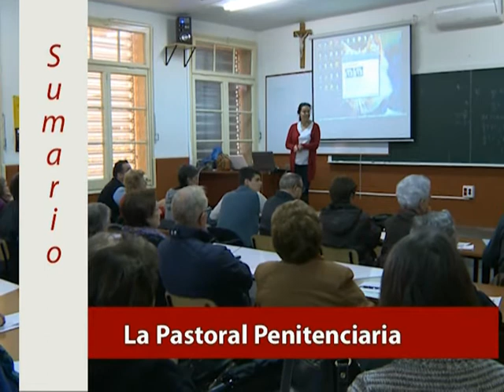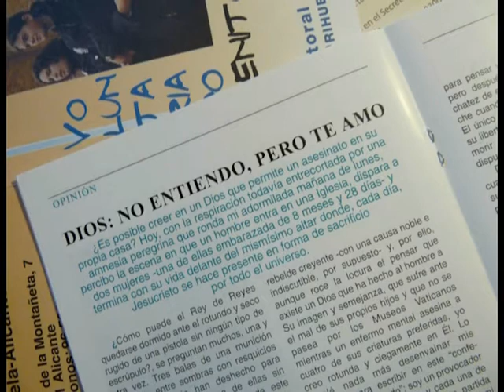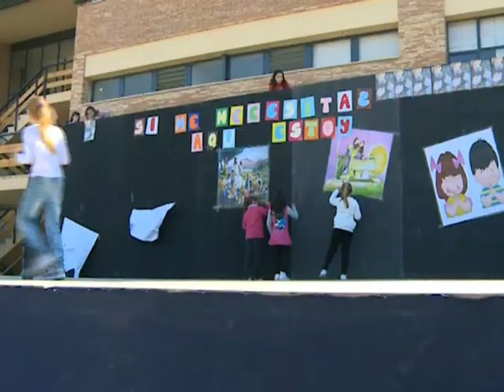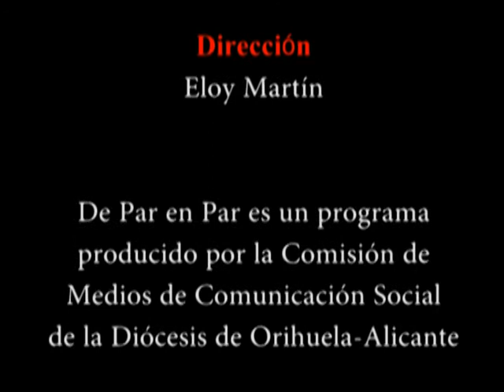De Par en Par 2011-12 Prog.nº 11.mpg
Editorial: Antonio Martínez / Reportaje: La Pastoral Penitenciaria / Noticias de la Iglesia Universal / Evangelio del domingo 4º de Adviento / Cierre: Encuentro Diocesano de Niños